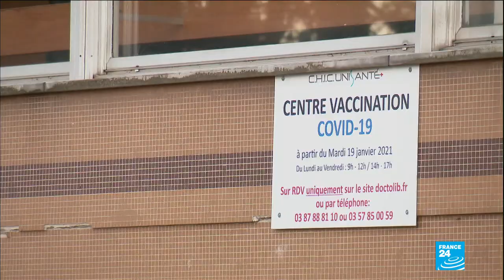Covid-19 pandemic in France: Worrying surge of variant cases in eastern Moselle region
New virus variants are spreading fast in multiple regions of France, causing local authorities to order tougher mask rules and a curfew crackdown. The French government has no plans for now to order local lockdown measures in the eastern area of Moselle to rein in the spread of highly contagious Covid-19 variants, Health Minister Olivier Veran said on Friday.